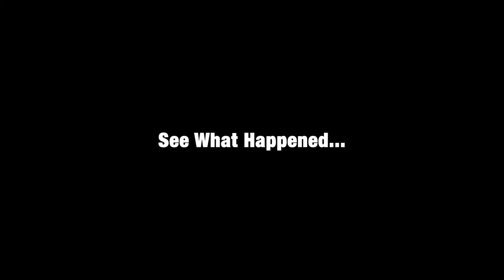POISON DRINK | EMINI OBA | WAZO | DEZZIANO | SHANK COMICS | OGB RECENT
DUBAI VISA | EMINI OBA | WAZO | SHANK COMICS | OGB RECENT | DEZZIANO